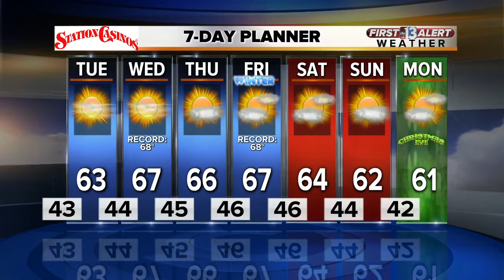13 Action News Latest Headlines | December 18, 8am